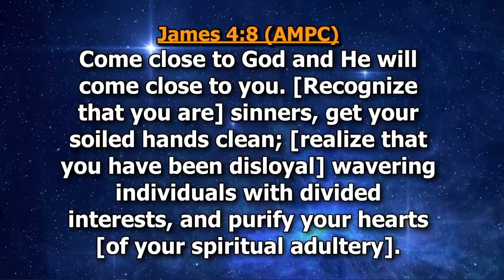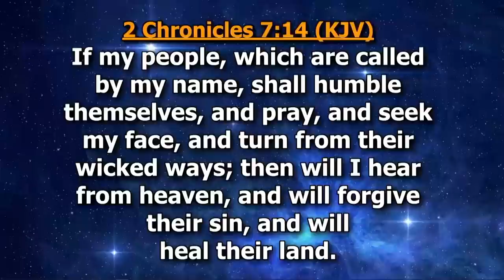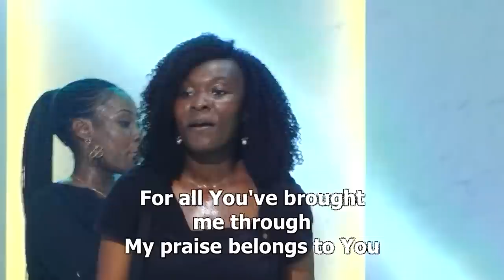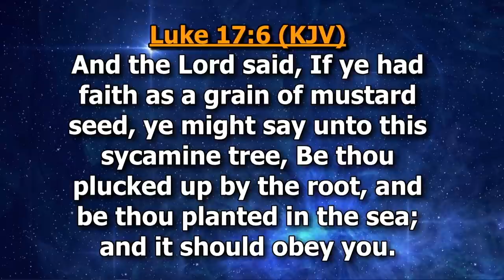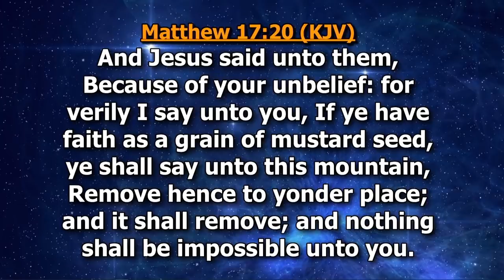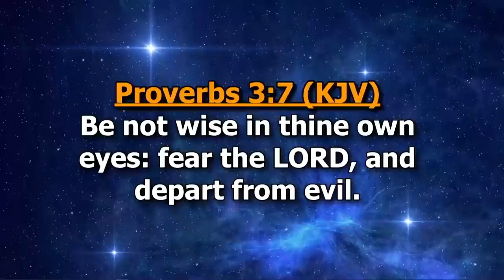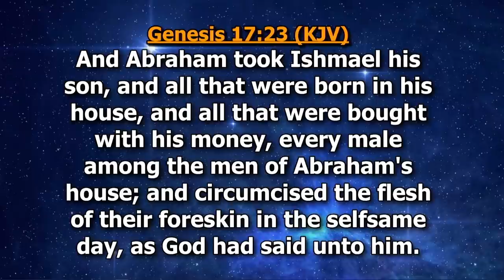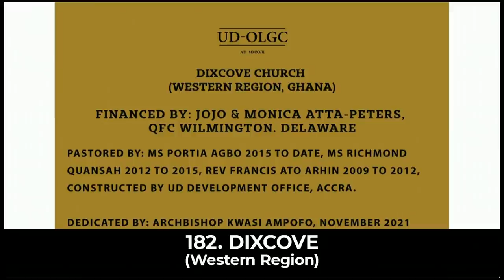Seed Time And Harvest - Part 8: Seed Of Faith | Dag Heward-Mills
Welcome! You are tuned into another message from the Seedtime and Harvest Time series. Bishop Dag is helping us to understand the importance of sowing seeds in various different ways.

There is no aspect of a Christian's life that can do well without faith as it is a key to victory and triumph over the enemy.

Today Bishop Dag will teach you  five ways that you can successfully sow a seed of faith in order to reap great power in your life and ministry.

You will also discover why faith is obedience and how the seed of faith, no matter how small it may be, makes all the difference in a Christian’s life.

Timestamps
00:00​​​​​​​​​​​ Introduction
01:01:07 First Offering
01:49:30​​ ​​​Preaching Time